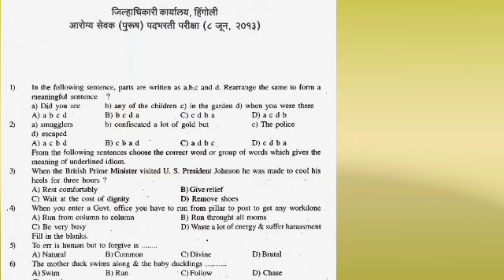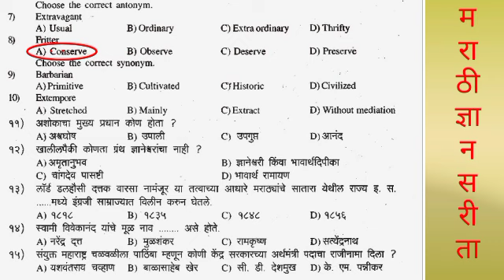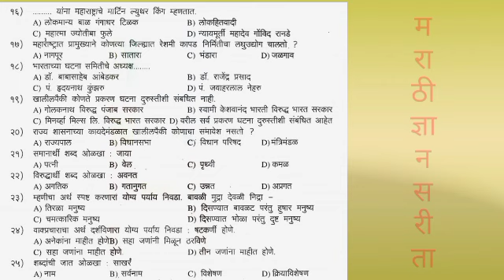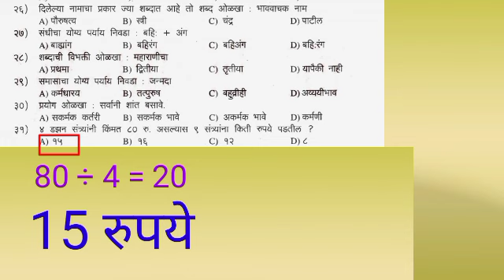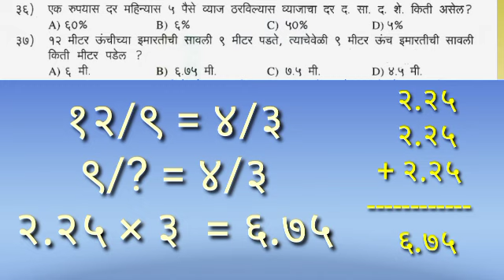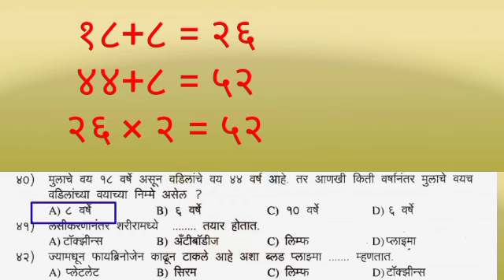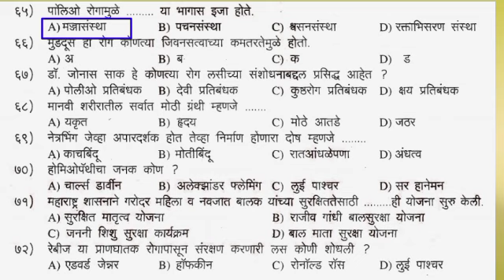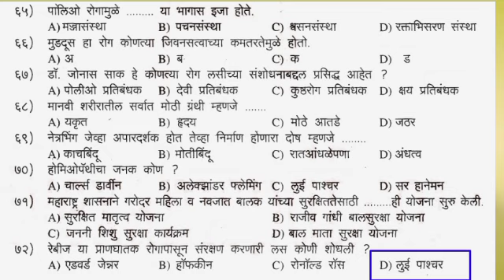आरोग्य सेवक, परिचर, शिपाई भरती २०२१ परीक्षा प्रश्नउत्तरे || तलाठी भरती परीक्षा || पोलिस भरती परीक्षा